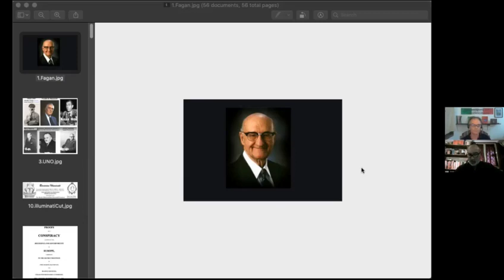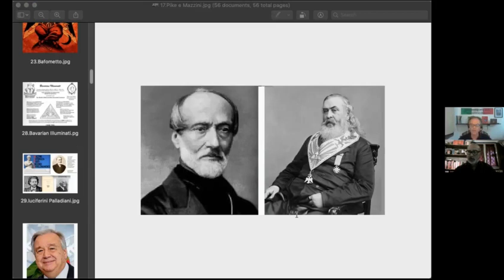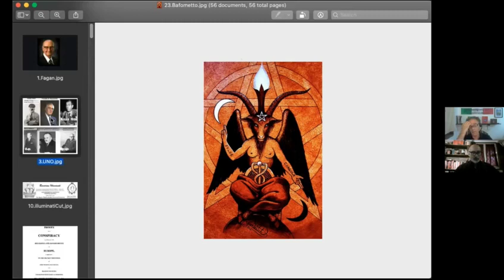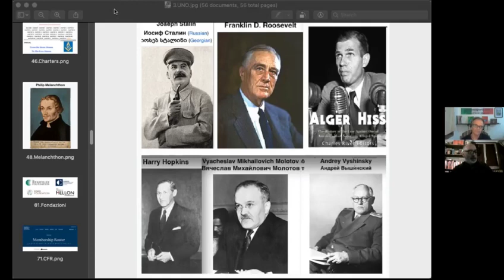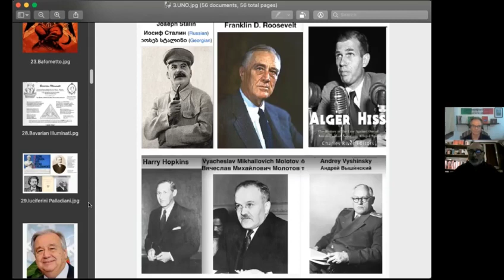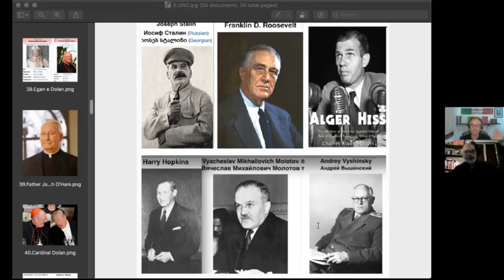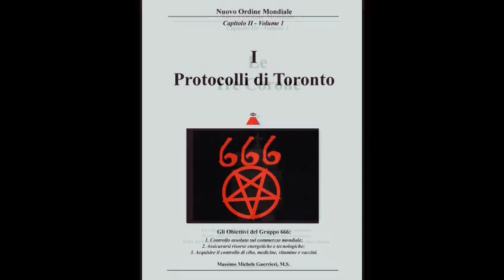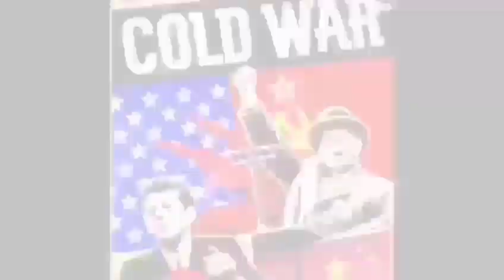80.1 | Cap IV - Gli Illiminati e eil Council on Foreing Relations, 8/10/2021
Prima parte - Trascrizione del famoso discorso di Myron C. Fagan del 1967 circa la “Cospirazione Comunista Rossa” a Hollywood e le relazioni tra il Council on Foreign Relations e gli Illuminati di Baviera con commenti e osservazioni.

Puoi scaricare il formato eBook 1000 pagine a colori III Ed. e finale per soli 9,99 € dal sito amenteaperta.net. Per ordinare il libro usufruendo del 33% di sconto scrivi a .